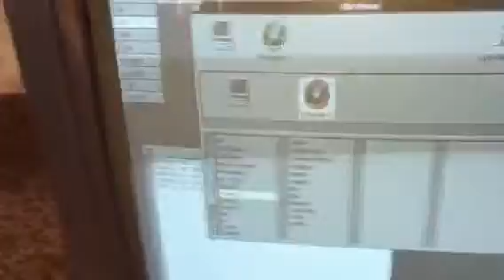Tony's NeXT Cube final nice ! 68040 25Mhz 4gb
Really nice 68040 25 MHz NeXT cube 64 mb ram 4gb DVD with 17" monitor